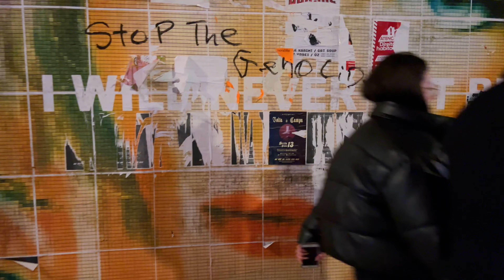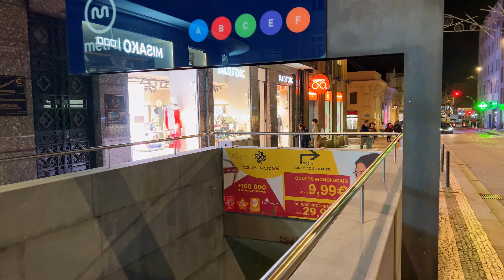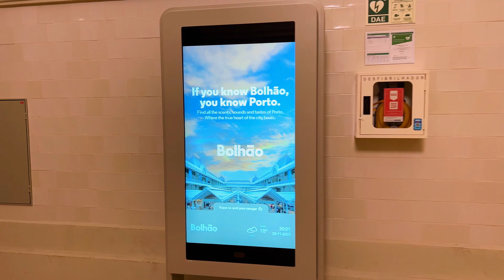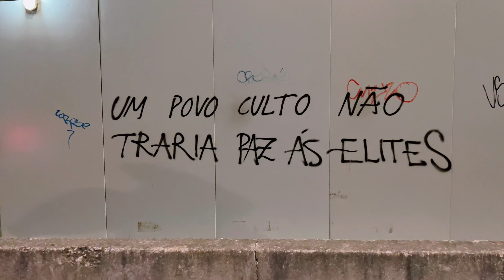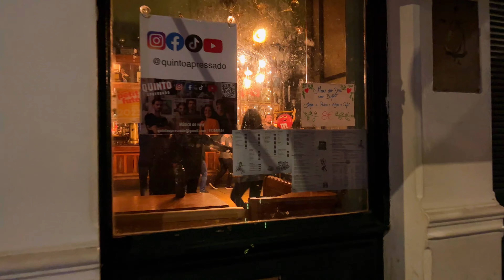This is how Nights are in Porto | Portugal Walking Tour 4K Documentary - November 2023.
🌙 Explore the Magic of Porto Nights | Portugal Walking Tour 4K Documentary - November 2023

Join us on a captivating journey through the enchanting nights of Porto! 🇵🇹 In this immersive 4K walking tour documentary, we wander through the historic streets, capturing the essence of this beautiful Portuguese city after dark. 🌃

Any help is very much appreciated to support me in continuing this work of documenting urban and rural life in our times. If you appreciate what I do, please consider contributing. Your generosity makes it possible to keep creating authentic and meaningful content. Thank you very much for your support!

*This video was made to showcase the city and its environment.